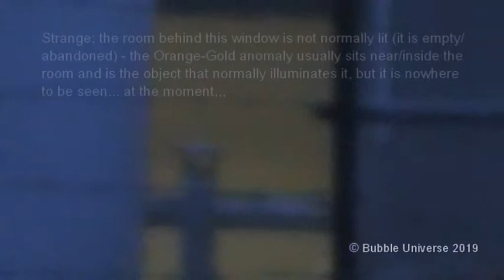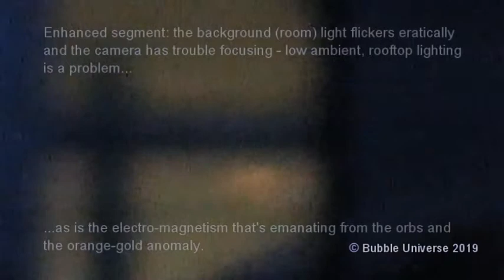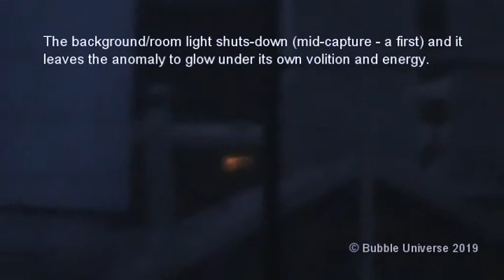Orange-Gold Rooftop Anomaly - Amazing Night & Day Activity : 22 & 23-11-18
"Copyright Info' @ End. Proof that these exist; day and night footage of what is most likely a space-time bubble, or portal that's not only been around four over three years, but also occupies space above a flat, steel roof that's just feet (30-40) from the ground, and... orbs on chimneys - seeing is believing (no CGI here, as you can tell)!!!
Even more amazing footage than this to come, soon.

(1)

Unless otherwise stated, all soundtracks featured on Bubble Universe videos are original compositions or were created via a PC synth program and a MIDI controller. Some on-board loops and phrases were/are used, edited and overdubbed (mixed) by the composer/arranger/ vocalist (JJ's Secret Space Project 2017/18).

(2)

If you have a query or dispute concerning any Bubble Universe video, please contact MegaMouse43 via their YouTube channel; there is no need to be aggressive or to contact google/youtube or the PRS - get in touch with us: WE can work it out, as a famous band from
Liverpool once said. We will reply quickly and remove any footage deemed to be copyrighted material(and accidentally posted) immediately; proof of ownership will be needed in all such cases. Note that we never use other peoples material or show human faces (unless obscured/unrecognisable)or specific places without written consent (or online permission to share).

(3)

Our videos are meant for sharing; they are, in essence, public information films and anyone can download them for FREE and anyone can pass a copy on to someone else, but copying/ distributing for commercial use or personal monetary gain is PROHIBITED. NO-ONE is allowed to edit or change the content in any way; this includes the soundtrack as well as the footage: it needs to be seen as it was captured/produced by MegaMouse43 & Bubble
Universe. If you want to feature MM43/Bubble Universe videos on your channel (or anywhere else), DO NOT STEAL THEM: you will be taken to task, if you do! You could not only gain strikes on YouTube, but further (legal) action may be taken, if neccessary. All you have to do is ask and abide by our copyright guidelines. STEALING IS AGAINST THE LAW IN ALL COUNTRIES!!!

(4)

Unlike some unscrupulous conglomerates (and some singular people), we have scruples and integrity and do our best to remain that way. We are just trying to inform the world of the true nature of life on Earth and in OUR atmosphere via what we have seen/experienced and through the mediums of sound and vision (the make up of this 3D universe and our means of self-expression). We also include related items, such as weather conditions/unusual
phenomena. We reserve the right, as sovereign entities of this world, to speak freely (without predjudice/malice) and to be our truthful selves.